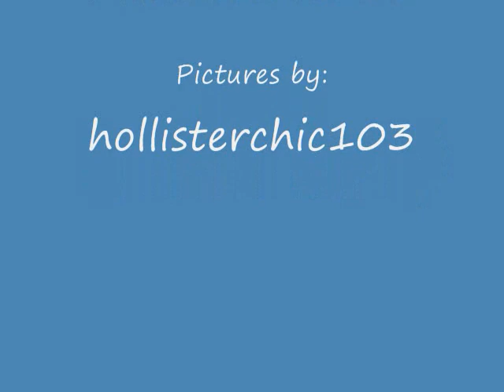Hilary Duff Pics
Featuring the song: the getaway
by: Hilary Duff Herself!!!